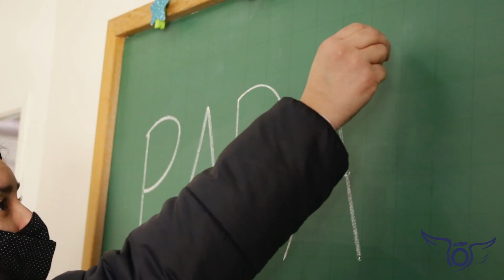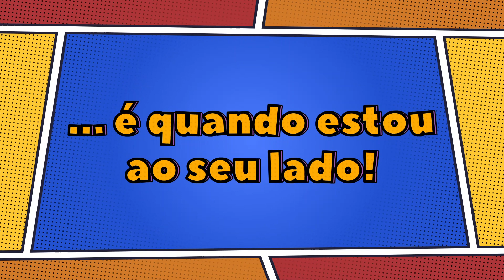Dia dos Pais – Meu momento favorito...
Homenagem Santo Anjo a todos os pais dos nossos alunos!
Que neste dia tão especial a gente se lembre do que realmente importa: a presença!
Nosso momento favorito... é aquele em que ficamos pertinho de quem amamos.